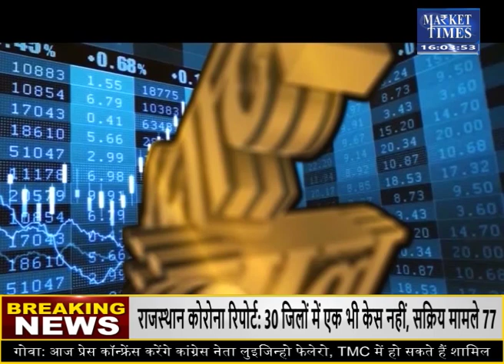सरसों में अभी कितनी और आएगी तेजी ? Market Times TV